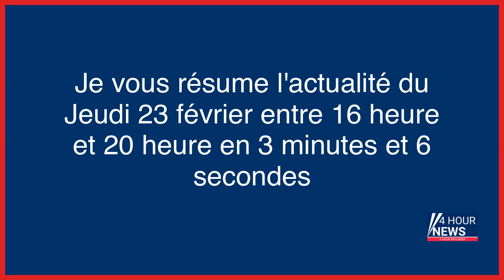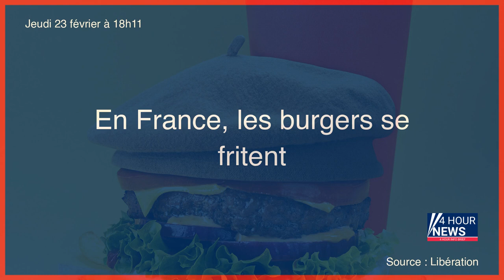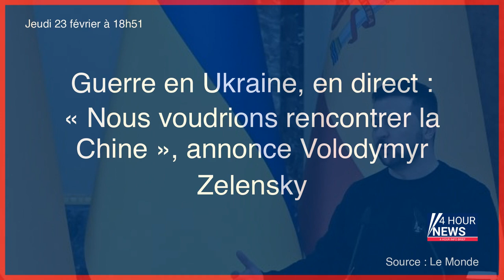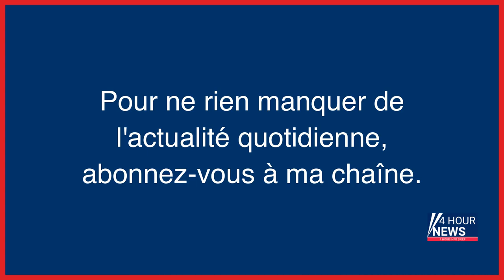Résumé de l'actualité du jour : Jeudi 23 février entre 16h et 20h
- Professeure tuée à Saint-Jean-de-Luz : le parquet demande le placement en détention de l’élève
- Bouches-du-Rhône : un couple de septuagénaires retrouvé mort, la thèse du féminicide envisagée
- Corps d’Assia retrouvé démembré aux Buttes-Chaumont : le mari placé en garde à vue
- Val-d’Oise : le comédien jouait un rôle devant les distributeurs de billets pour voler des personnes âgées
- Professeure tuée à Saint-Jean-de-Luz : « Nous avons repéré les élèves en situation de stress dépassé »
- Buttes-Chaumont : le mari d’Assia M., retrouvée morte dans le parc, placé en garde à vue
- Toulouse : il vole un lingot d’or et affirme l’avoir jeté dans un lac
- Gironde : Idriss, 15 ans et «pas un super costaud», empêche le viol d’une adolescente
- Folpel et spiroxamine : un rapport à charge alerte sur les pesticides nocifs à proximité des vignes
- En France, les burgers se fritent
- Espagne : une enfant de 12 ans meurt après avoir sauté d’un balcon avec sa jumelle sur fond de harcèlement scolaire
- Saint-Jean-de-Luz : quelle peine risque le lycéen auteur du coup de couteau ?
- Pierre Palmade soupçonné de pédopornographie : un proche de l’humoriste en garde à vue
- Yvelines : un ambulancier de 44 ans condamné pour avoir «châtié sa propre fille jusqu’au sang»
- Guerre en Ukraine, en direct : « Nous voudrions rencontrer la Chine », annonce Volodymyr Zelensky
- Fin du démarchage téléphonique le week-end et le temps de midi dès le 1er mars
- Harvey Weinstein condamné à 16 ans de prison pour viol et agressions sexuelles lors d’un deuxième procès
- Elisabeth Borne favorable à un plan d’investissements de 100 milliards d’euros pour le ferroviaire d’ici à 2040
- Procès Weinstein : l’ancien producteur condamné à 16 ans de prison pour viol
- Professeure tuée à Saint-Jean-de-Luz : le profil torturé d’un lycéen sous antidépresseurs